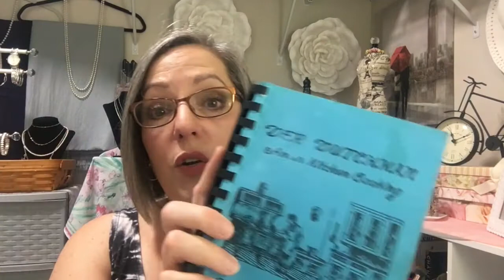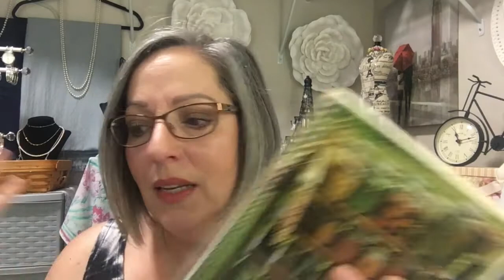YUMMY FLAVORED MEAT TOPPING! DELICIOUS! SERVE IT YOUR WAY!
IF YOU ARE LOOKING FOR A NEW MEAT RECIPE THAT IS VERSATILE, EASY TO MAKE THAT  FREEZES WELL, AND SERVES UP IN A VARIETY OF DIFFERENT WAYS, THEN LOOK NO FURTHER.  I AM SHARING A TREASURED RECIPE THAT I HAVE BEEN MAKING AND SERVING FIR OVER 20 YEARS.  IT STARTED FROM AN AMISH RECIPE BASE AND I TWEAKED IT FOR MY OWN VERSATILE USE THAT IS DELICIOUS!  IT IS A GREAT TOPPING FOR NACHO CHIPS, BAKED POTATOES , HOT DOGS, AND JUST GREAT ON A BUN.  I HAVEN'T MET ANYONE YET WHO HAS NOT LOVED THIS RECIPE.  JOIN ME AND I WILL TAKE YOU THROUGH THE STEPS OF PREPARING A RECIPE YOUR ENTIRE FAMILY WILL LOVE!